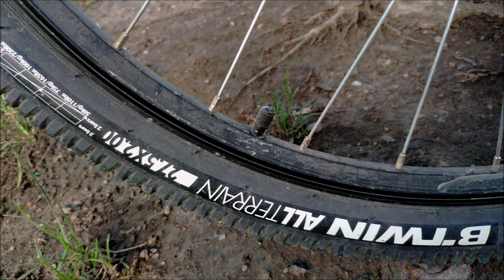ROCKRIDER ST100 (Decathlon model 2022)